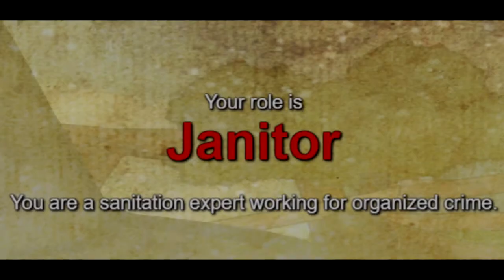Town of Salem - Season 2, Episode 2: Santa Claus Comes to Salem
It's Christmas time in Salem, Massachusetts, and the townspeople are cheery as ever! Under their Christmas trees and around the town square, Santa has left presents for everyone, nice and naughty: to the Janitor, he leaves cleaning supplies, to the town, he leaves dumb evils, and to one very special Salem man, he leaves the greatest gift of all: the gift of memory.